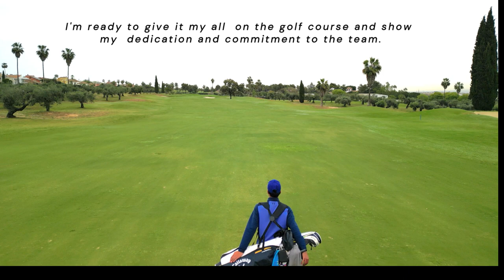Adrian Perez . College golf recruiting video. Fall 2024